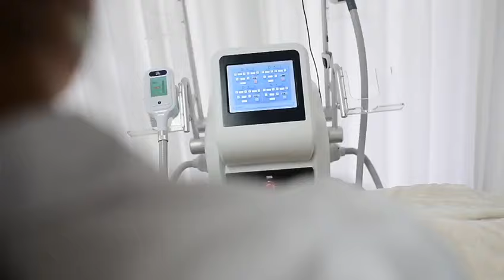Madame Beauty Institut @ Bern. Ihre Beauty Experten in der Hauptstadt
💣💥Madame Beauty Team💎‼️
Dein professionelles Beauty Team in Bern.
Laser Haarentfernung, Tattooentfernung , Kryotherapie, Hautanalyse, HIFU, Microneedling, Dermabrasion und viel ,viel mehr ‼️.